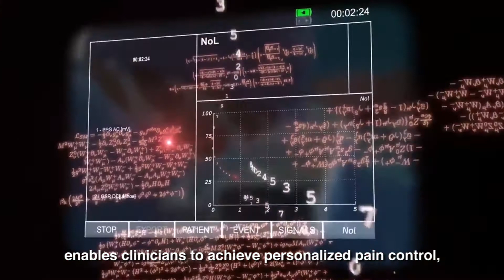Medasense - Our Vision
Pain is a major clinical, social and economic problem, affecting quality of life for hundreds of millions of people globally.

Galit Zuckerman-Stark founded Medasense to develop a technology that can transform the way pain is being assessed and treated worldwide. With a breakthrough AI technology and advanced sensing platform, Medasense’s flagship product, PMD-200™, is used in critical care settings, where patients are unable to communicate, to visualize pain response and personalize treatment.

Clinical studies have demonstrated its impact on patient safety and outcomes – including opioid sparing and lower pain scores reported by patients.

On our path to improving pain care in additional settings, we are harnessing our AI capabilities to lead prediction, stratification and prevention strategies to enable better pain management and reduce healthcare costs.